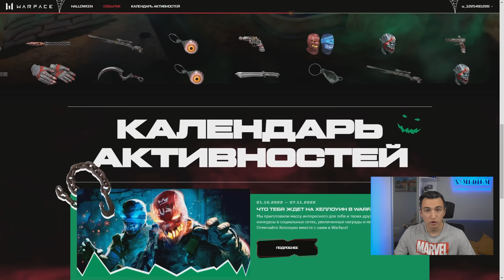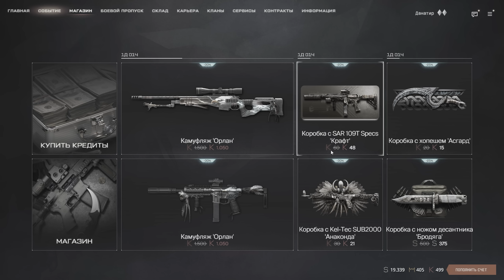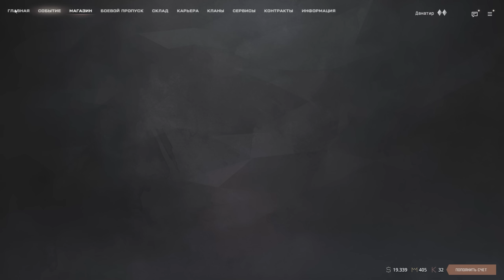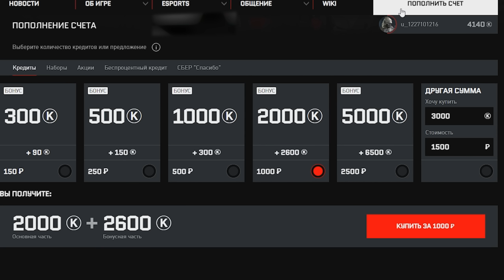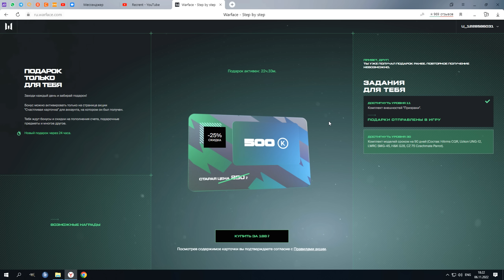ТЫ ОШИБСЯ, КОГДА НАЧАЛ ИГРАТЬ в Варфейс [Warface]